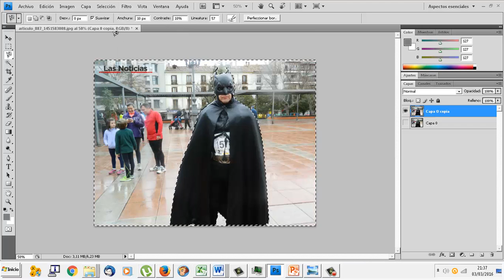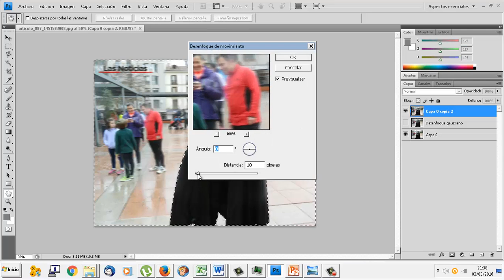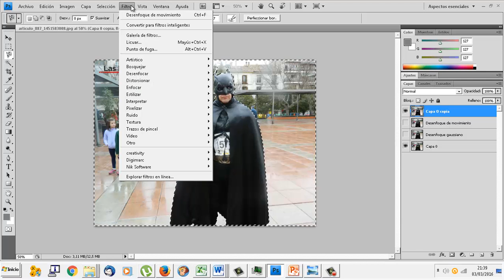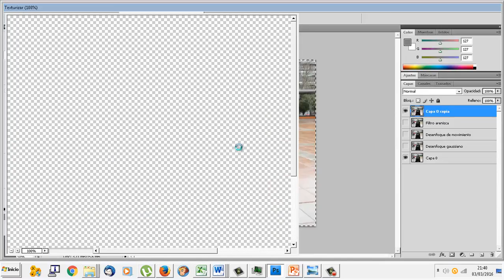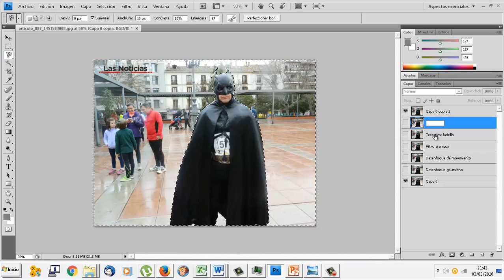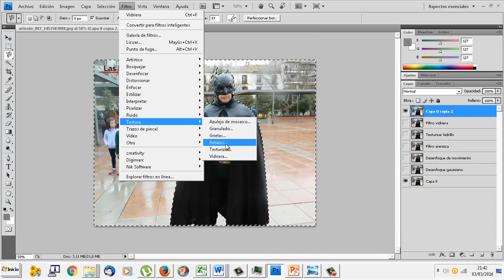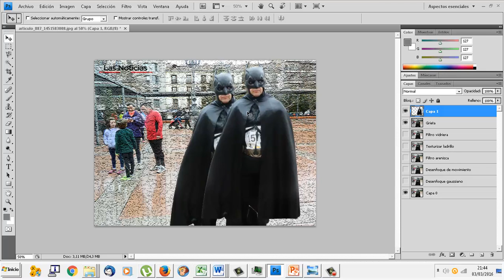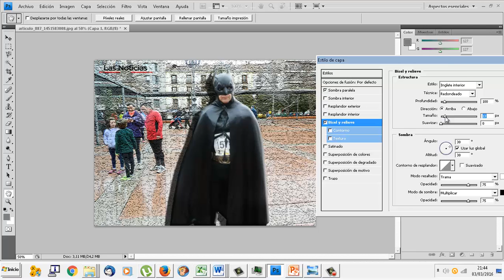UD1010 Filtros Photoshop OACE FPB2